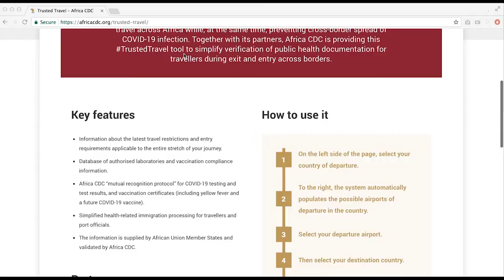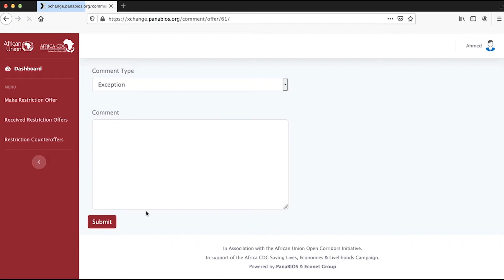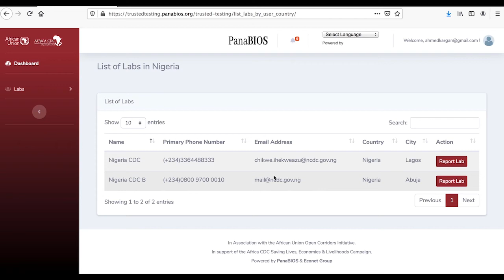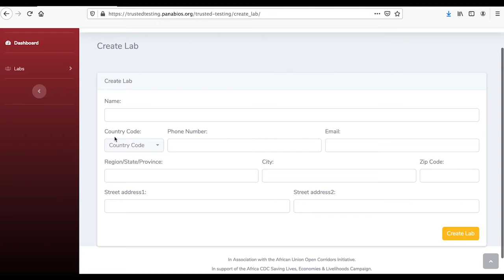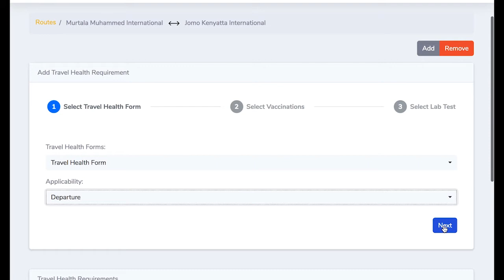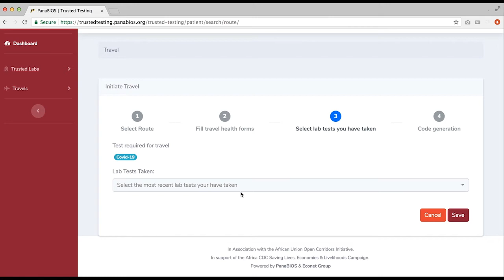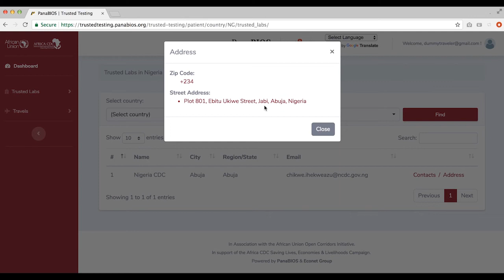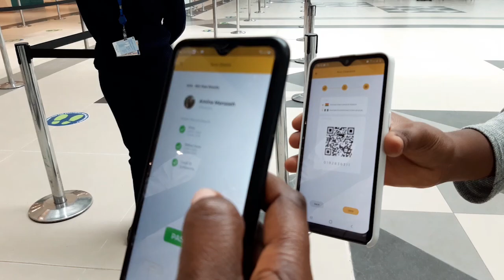Africa CDC COVID-19 Trusted Travel portal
Trusted Travel